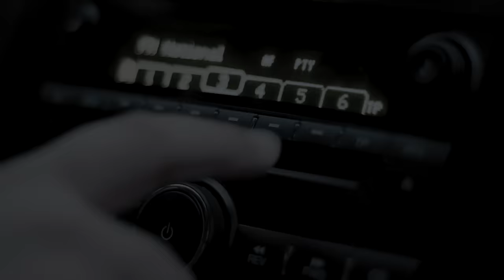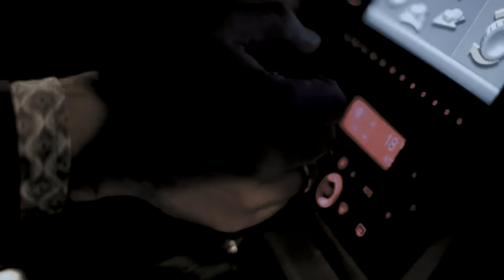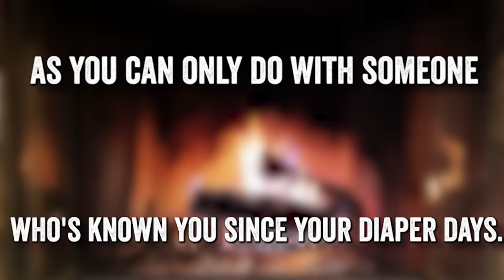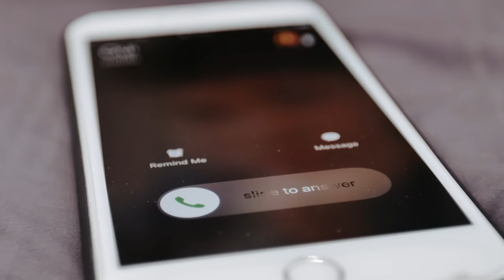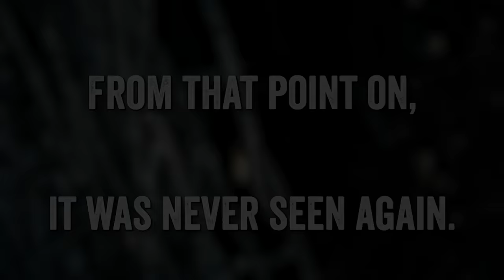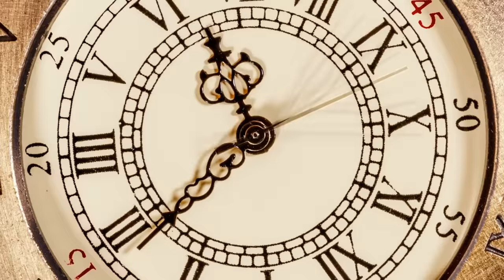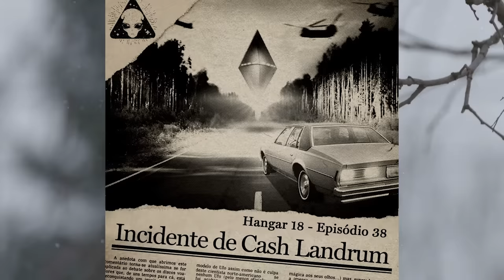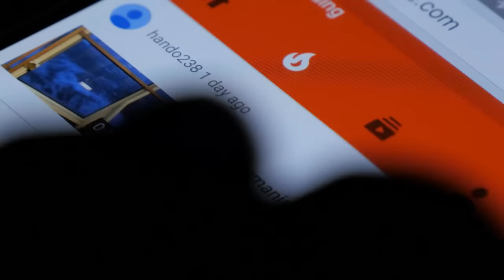Why Are Truckers Scared Of Texas?